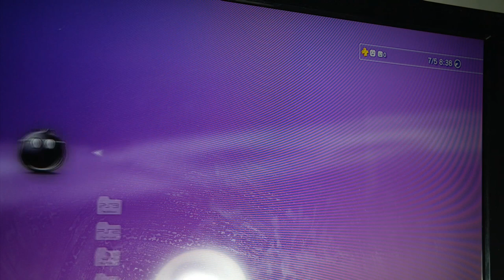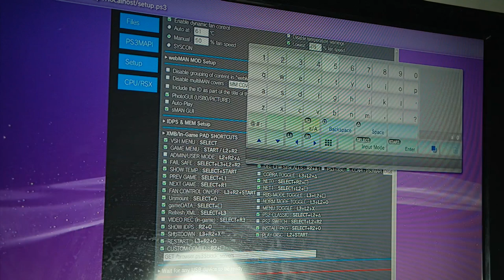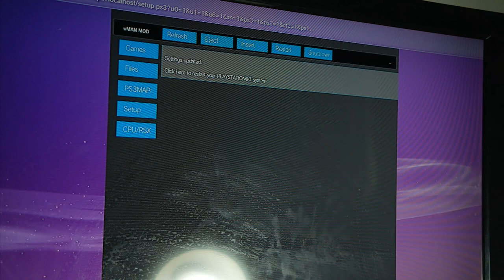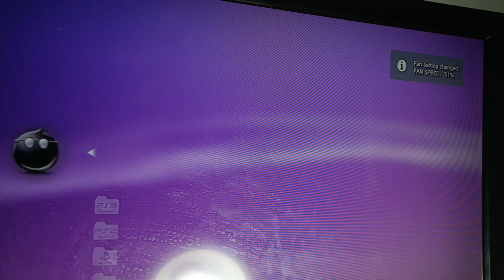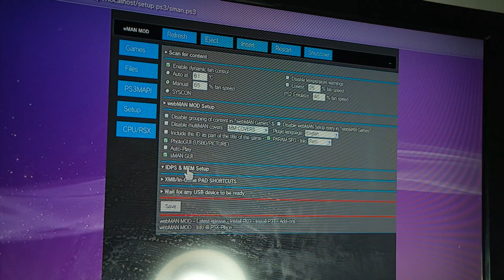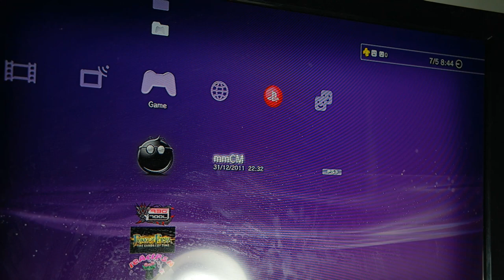Cara Mengatur Kecepatan Kipas PS3!(Agar Anti-YLOD)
oke bang,kali ini guwek akan memberikan sebuah video tutorial bagaimana cara mengatur kecepatan kipas ps3,jadi suhu yang panas bisa diturunkan dengan cepat.

PSU : Gardu Listik
VGA : Bawaaan Mobo
FAN : Kipas Turbin
Processor : AMD Athlon x64 0.1 GHz
Motherboard : Motherboard Mati
HDD : Harddisk PS2
Casing : Kardus&Triplek
Monitor : GG 55 inch Curved Edition
Memory: 128MB Cap Tiga Setang
Headset : Samsul Wireless Edition(Emang gak ada kabel,karena digunting)
Mouse: Virtual Mouse
Keyboard: Virtual Keyboard
Kursi: Kursi Taman